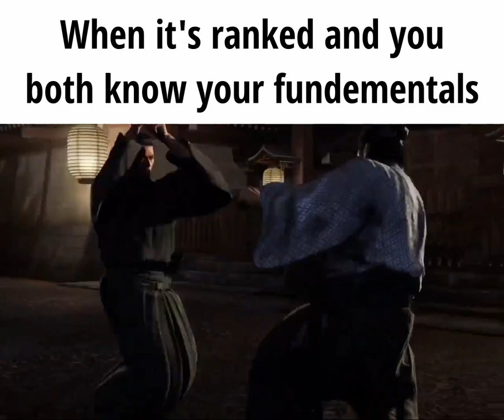Me and bro when we meet in a ranked game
Song: FF15 - Apocalypsis Noctis